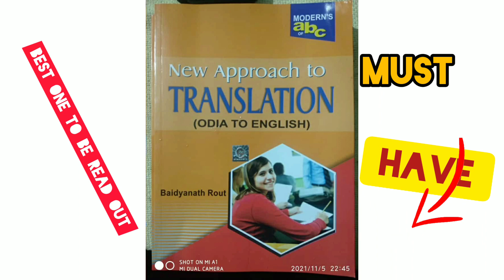Bibliography 1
Created by Malaya Bag in Consultation with Mr Vaidyanath Rout, The Author of the books